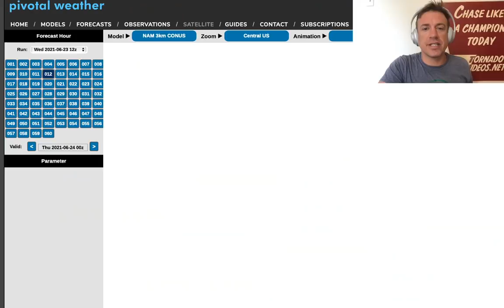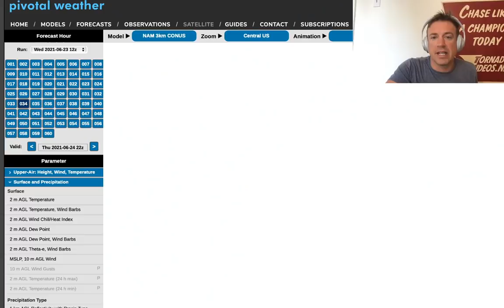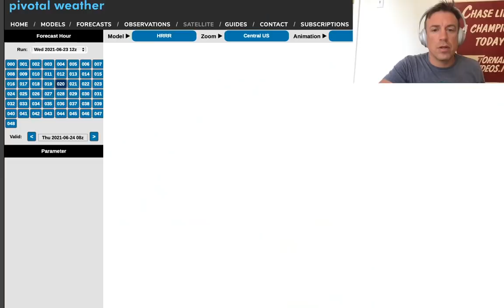LIVE extreme weather briefing on PIPESTONE WEDGE 14-year anniversary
Live extreme weather briefing on the 14 year anniversary of the monster wedge tornado near Pipestone, Manitoba on June 23, 2007. Today we discuss this historic event on the day after Canada's first ever F5 tornado, and also we discuss the non-supercell tornado threat across the northern Nebraska Panhandle. Tomorrow (Thursday) looks like the complex of storms that fires in Nebraska tonight will clean out the warm sector tomorrow in southern NE/northern KS.